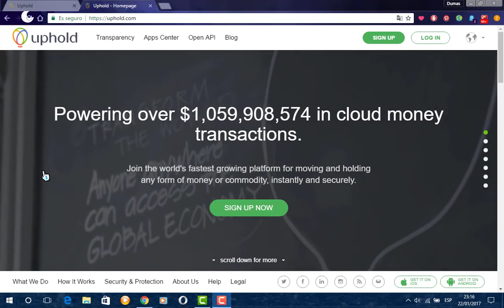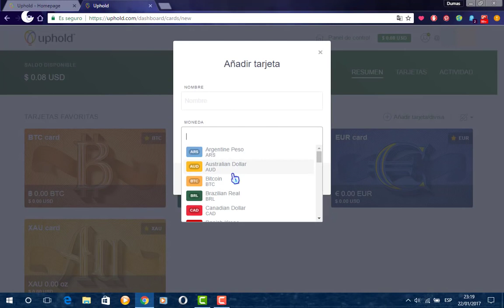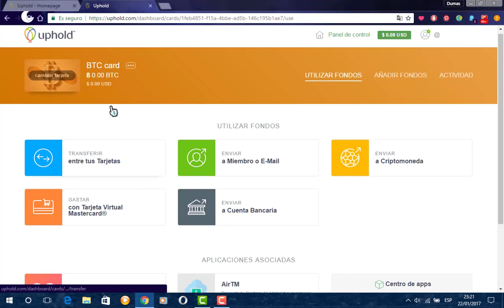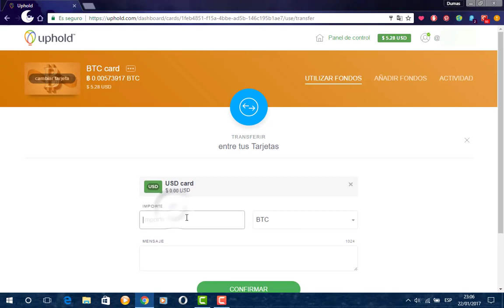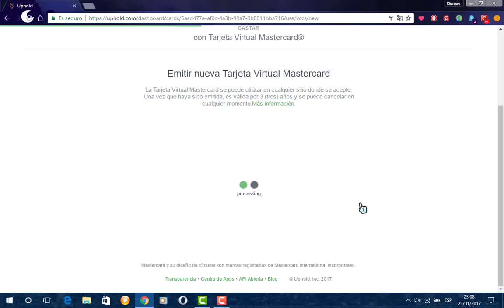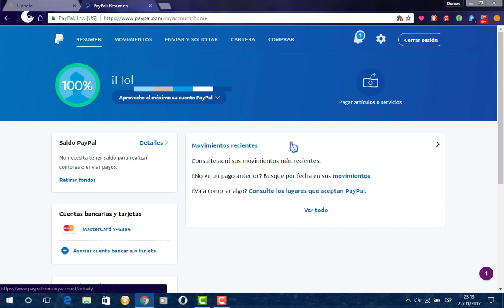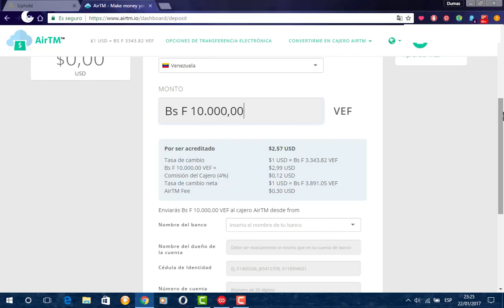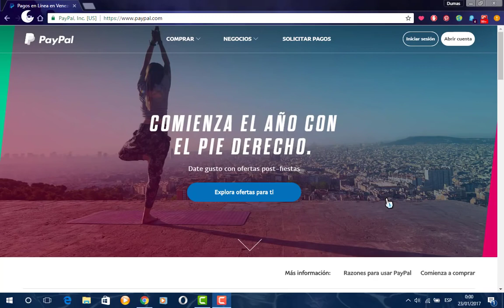Como funciona Uphold y como verificar paypal desde Venezuela o cualquier lugar del mundo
oprime community